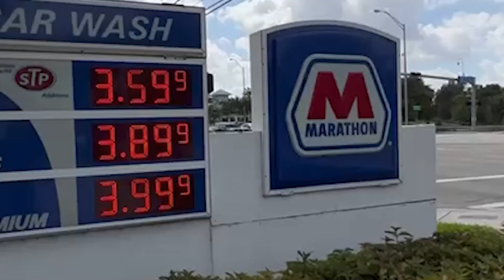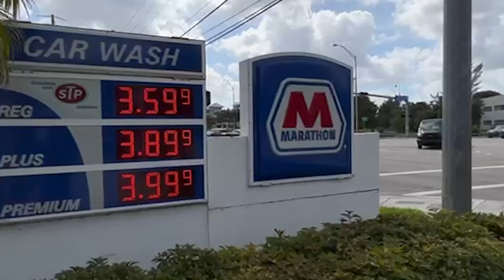Recomendaciones para proteger la economía de los conductores ante alza en gasolina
⛽🚨 La Asociación Americana del Automóvil emite recomendaciones para que los conductores protejan su economía ante el aumento en el precio de la gasolina.